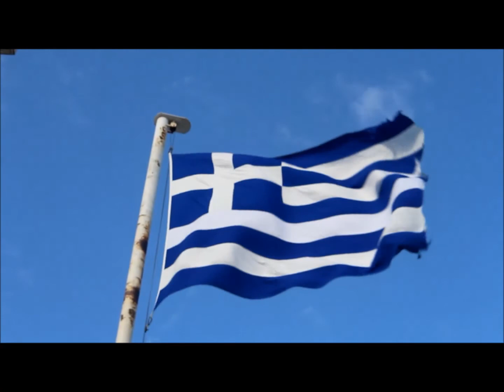a journey to greece: athens, milos and kimolos